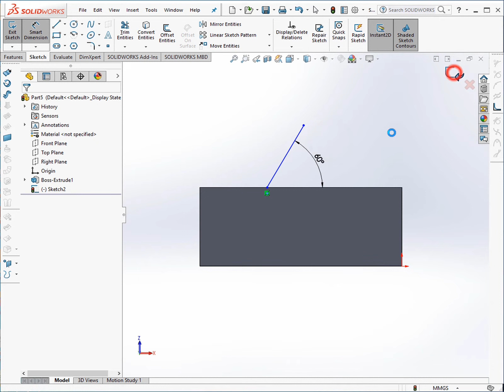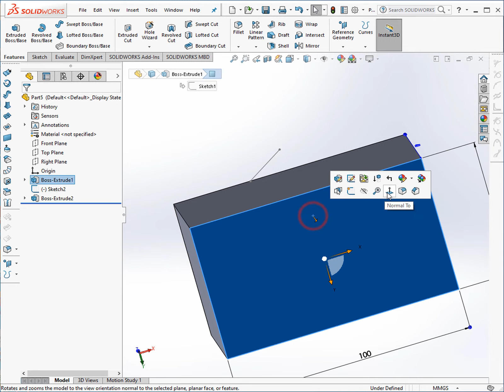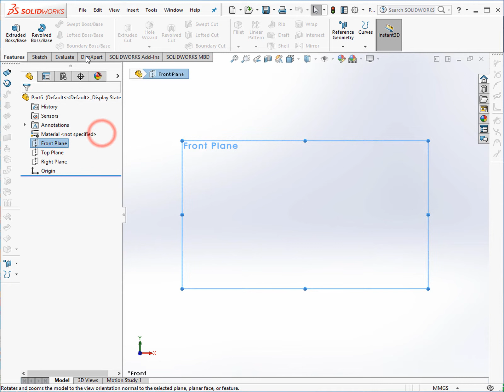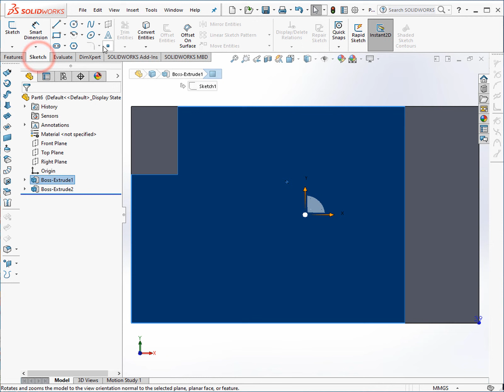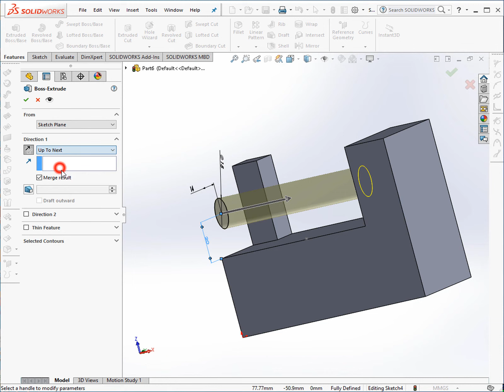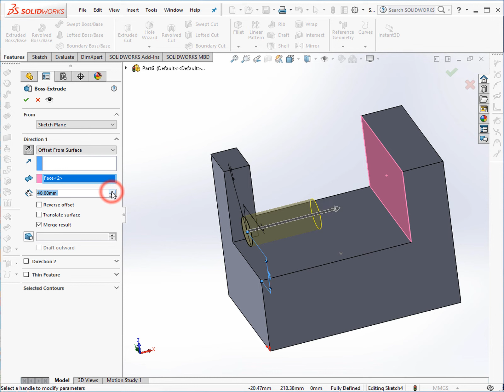Solidworks Extrude 2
Solidworks how to extrude